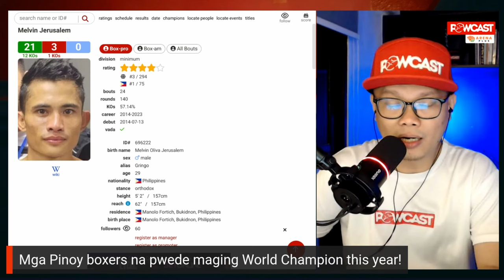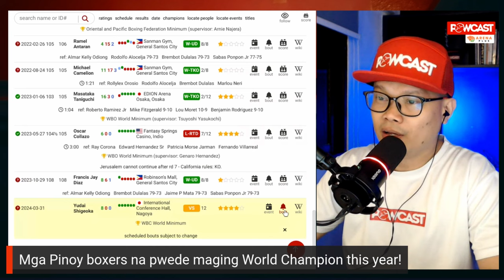Melvin Jerusalem Isa na naman Pagkakataon maging World Champion vs Yudai Shigeoka